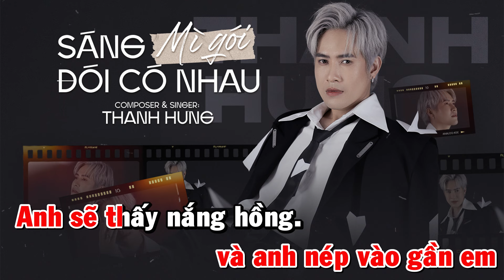KARAOKE | SÁNG MÌ GÓI ĐÓI CÓ NHAU - THANH HƯNG | TONE NỮ BEAT GỐC DỂ HÁT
- Bài hát: Sáng Mì Gói Đói Có Nhau
- Sáng tác: Thanh Hưng
- Thu âm & Mix - Master: Tuyền Key
- Phối khí: Phục Phạm
- Designer Typo: Tran Toan Hau
- Video : Trần Châu
Chuyện tình yêu lắm lúc khi qua nửa đời người chẳng thương nhớ ai
Một chiều đẹp bỗng thấy em ơ thế là yêu
Chẳng phải duyên số đấy sao?
Giữa vạn người có ai quen biết đâu
Tự nhiên hôm nay ta là của nhau
Nhiều lần anh nghĩ có em là điều diệu kỳ dành cho chính anh
Ở bên anh nhé, sáng ăn mì đói có nhau
Trước mình còn gian khó
Nhưng sau em là tình yêu to rất to
Cứ thương nhau tất cả để anh lo
Từ nay khi gió đông sẽ có anh là mặt trời
Chỉ cần em đứng trông xa xôi như thế nào anh vẫn tới
Về với anh chẳng có gì chỉ có anh và tô mì gói mỗi ngày được không em?
Triệu người trên thế gian vội đi qua nhưng mấy ai ở lại khi trời giông tố
Chỉ cần chiếc ô và em nép vào gần anh em sẽ thấy nắng hồng
Bridge:
Em ơi nơi đâu mình chưa tới hay là mình đi khắp trời rồi chúng ta quay về và chung ngôi nhà
Em là chân ái cuộc đời gật đầu nhé cho anh được mãi bên em!!